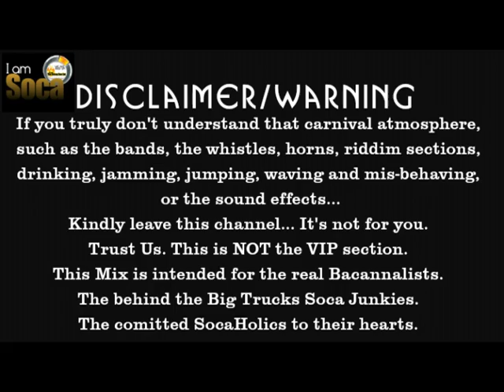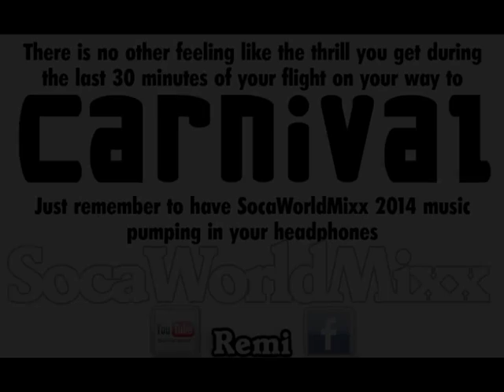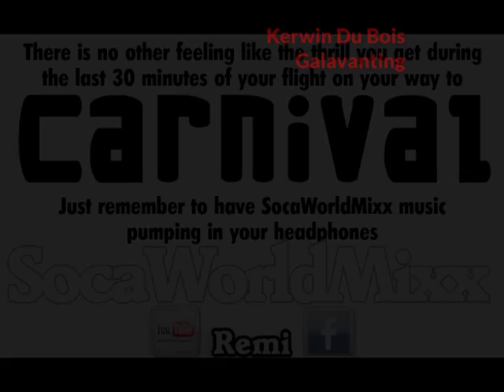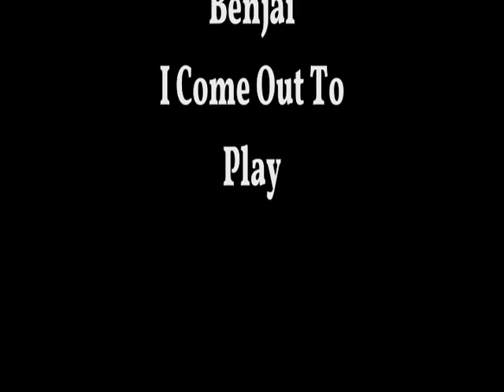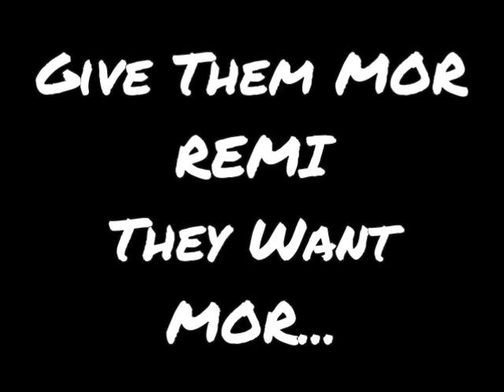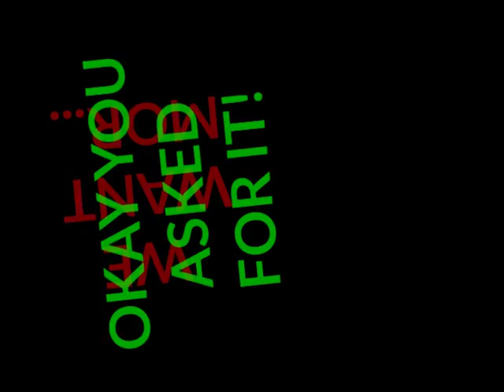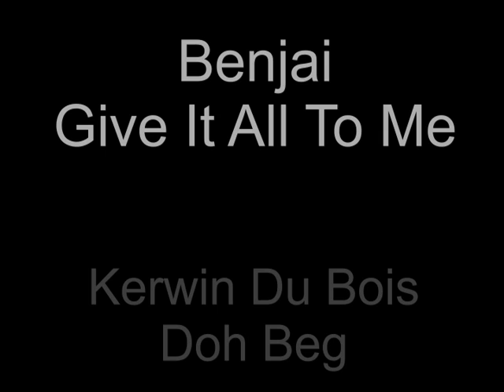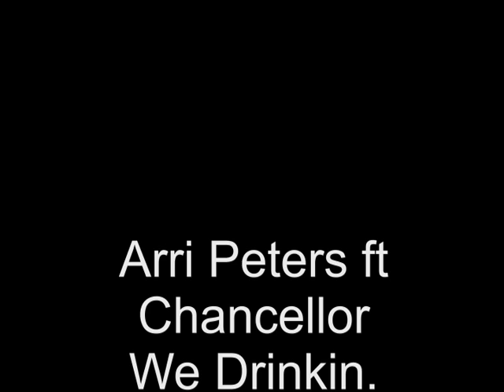2014 Trinidad Carnival Live Mix - Hottest Music for the Road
2014 Carnival Send Off Mix.

SocaWorldMix releases REMI's  2014 Soca Hits Playlist. Which means out of many big tunes for this year, these are the few chosen ones to be displayed. This mix is not for the toned down pavement observers on the side of the road. This is intended for the the Big Band Revellers, Soca-Holics, Soca Junkies, Head Bad Bachannalists... If this is not your speed, kindly find another youtube vid to sit back and enjoy like opera, lol. With that said, all the jammers, jumpers, wavers and misbehavers, let's hit the road with this road-mix.  You are now ahead of the game. Get use to these tunes... Enjoy!!! Stay Positive, Progressive and Blessed.